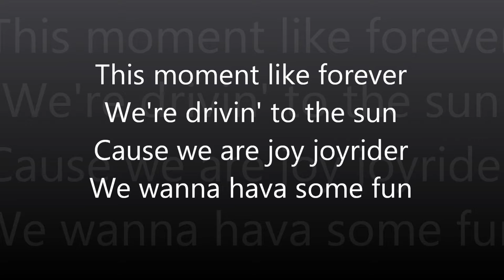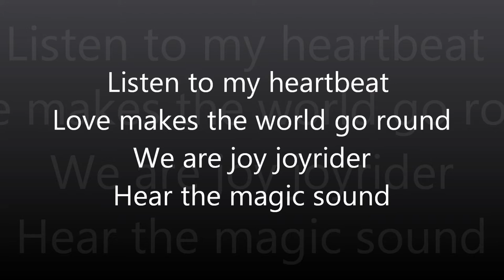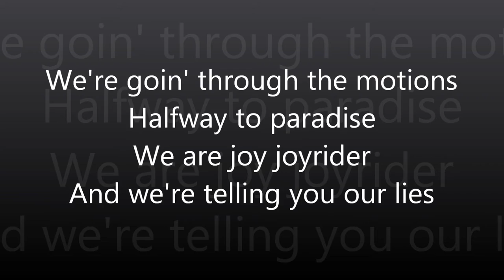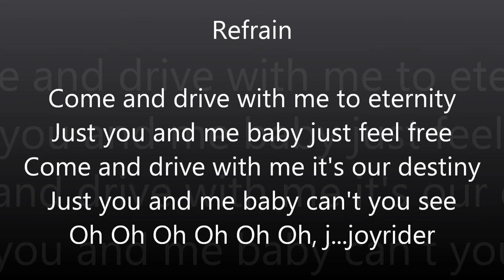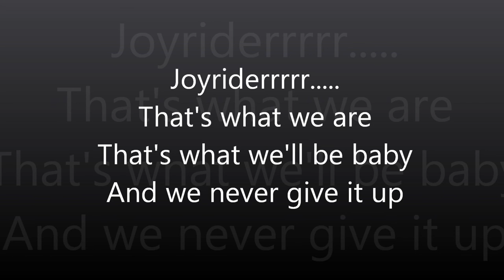DSDS 2012 - Joyrider - lyrics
Hey,

hier eine ältere Lyrics Produktion von mir von Joyrider von den Top Ten von DSDS 2012.

Für mehr solche Videos folgt meinem Kanal.